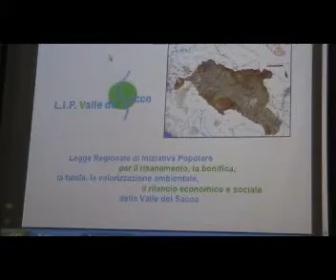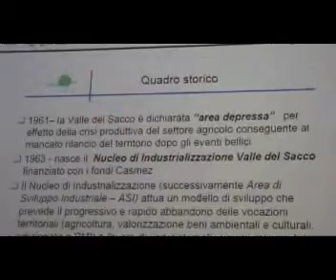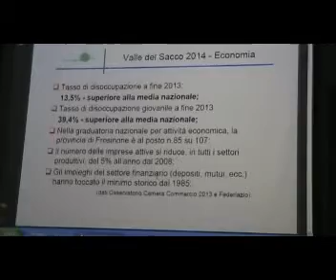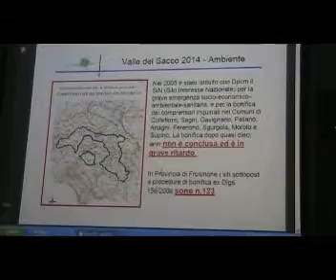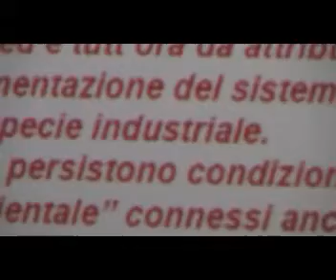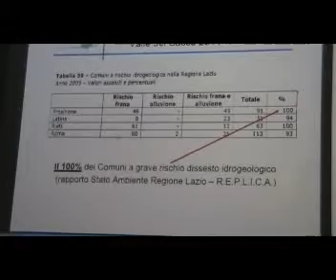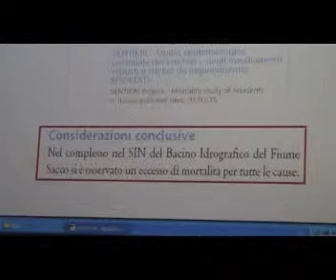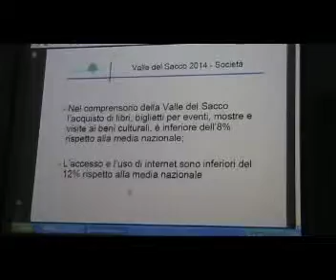Come si vive nella Valle del Sacco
Comitato L.I.P. Legge di iniziativa popolare Valle del Sacco. Proposta di legge di iniziativa popolare. Relatore:   Lorenzo Santovincenzo